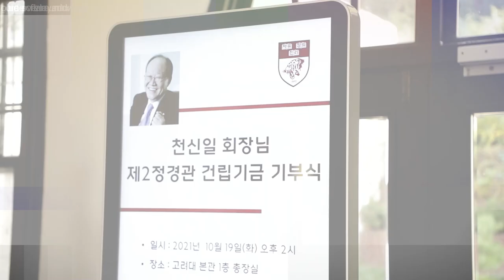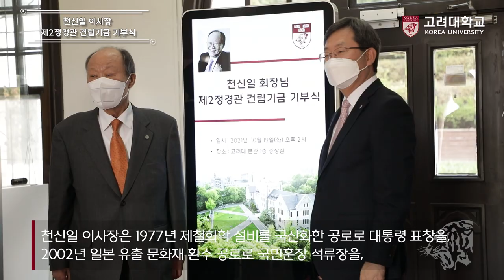[고려대학교 Korea University] 천신일 이사장 제2정경관 건립기금 기부식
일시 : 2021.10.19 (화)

장소 : 고려대학교 본관 1층 총장실

내용 : 천신일 이사장 제2정경관 건립기금 기부식